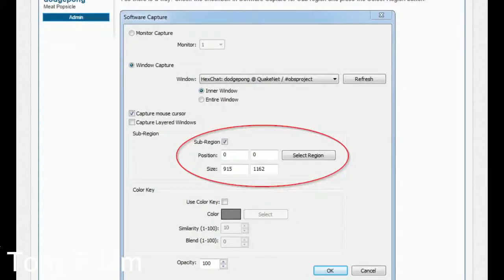FROZEN GAMES - PINKY GIRL - DRACULAVRA AT FROZEN HAIR SALON - DRESS UP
Draculavra goes to the frozen hair salon for a makeover like a barbie doll, and then a dress up!

More frozen games here:

Fun4KidsGames : Here you can find only the best children games. You came to the right place if you like Thomas and Friends, Disney Princess, Frozen, Peppa Pig, Dora The Explorer, Monster High, Sofia The First, Paw Patrol, Pocoyo and more. You are welcome!..